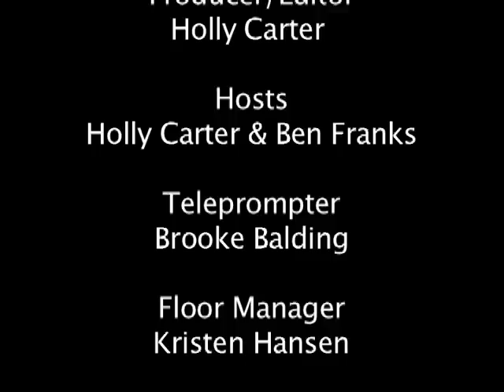Reddie Nation show 2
This is "Reddie Nation."  A show where you can catch all the latest on your Henderson Reddies.

Hosted by Holly Carter and Ben Franks.

Created for Htv at Henderson State University
Airs on Suddenlink cable channel 9 Monday- Saturday  from 12pm-2pm and 9pm-11pm.